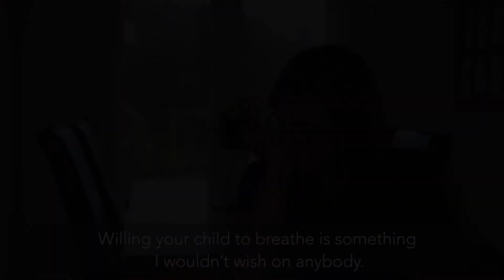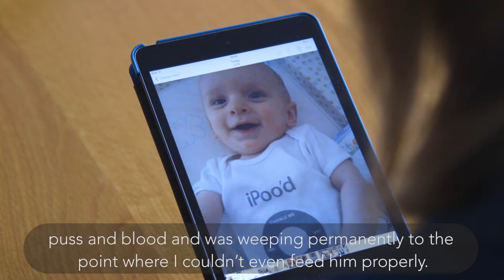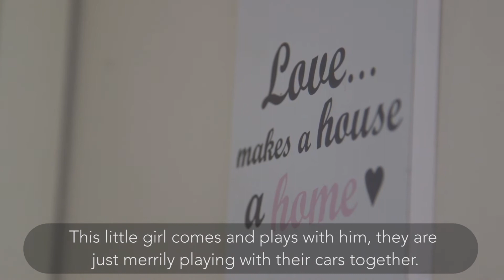Living with Severe Eczema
Thanks to sponsorship from Neutral, we were able to produce a case study video with Natalie and Callum to shine the light on what it is like to live with severe atopic eczema. Despite the difficulty he has faced, Callum continues to thrive and has never let his condition get the better of him. He's a confident, loving and happy child. It was a pleasure to work with him and his mum on this video.